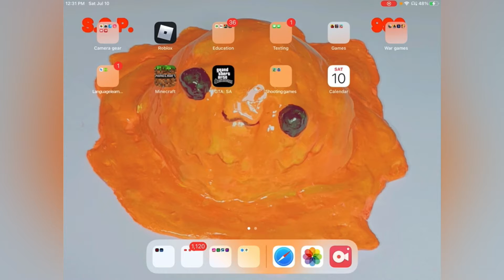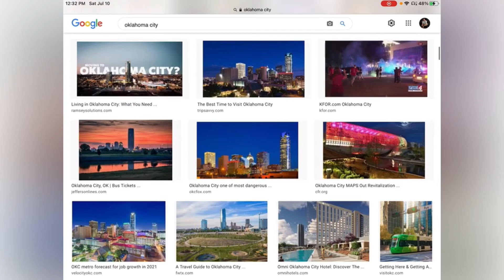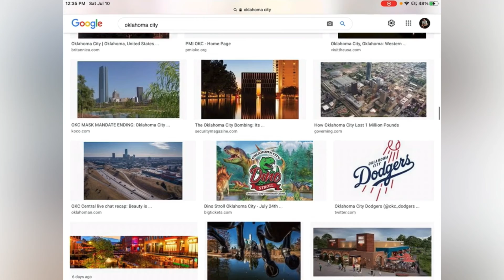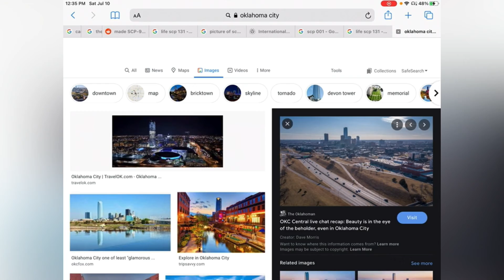What Oklahoma is actually like